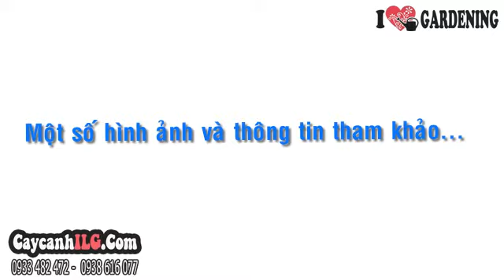Cây Hoa Chuông Vàng Giá Rẻ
Cây Hoa Chuông Vàng

Cây hoa chuông vàng hay cây hoa chuông có tên khoa học: Tecoma stans, là cây thân gỗ, cho hoa thành chùm hình chuông màu vàng rất đẹp. Cây hoa chuông vàng là cây sân vườn, cây ngoại cảnh trang trí khuôn viên, vườn nhà…

Tất cả thông tin, cách chăm sóc và giá Cây Hoa Chuông Vàng tại